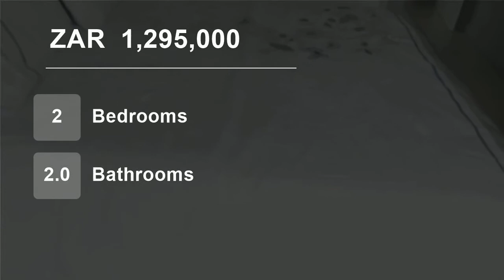2 Bedroom Flat For Sale in Warner Beach, Amanzimtoti, KwaZulu Natal, South Africa for ZAR 1,295,000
Indescribable sea views (180 degrees).
This very neat unit consists of 2 bedrooms, 2 bathrooms (mes), a beautiful kitchen (lots of cupboards and granite tops). Open plan lounge / dining room, enclosed veranda, 1 x lock up garage ... unit is fully tiled. Excellent location near all amenities. Security of note. Extremely well m...